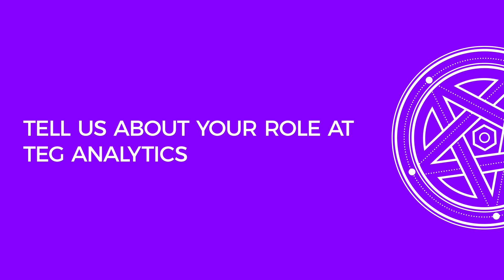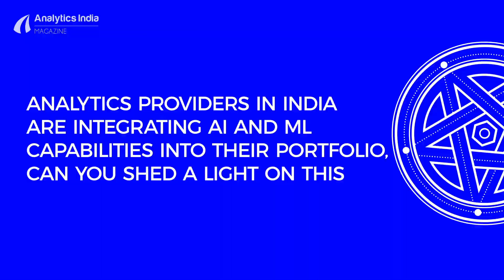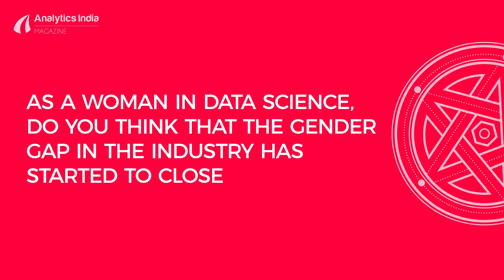INTERVIEW: Madalasa Venkataraman of TEG Analytics in Conversation with AIM at MLDS 2019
We got a chance to catch up with Madalasa Venkataraman, Cheif Data Scientist, TEG Analytics at MLDS19.